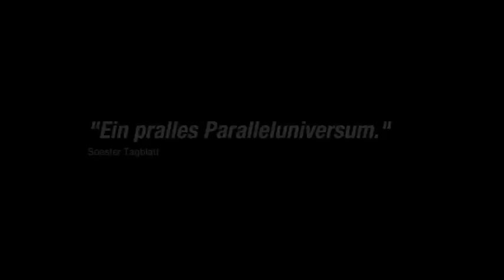Trailer zu "Das Lachen ist nur aufgemalt" / "Lerchenberg"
Am 28.3. erwarten Sie ungeahnte, filmische Einblicke in einen bisher noch nie beleuchteten Arbeitsbereich des ZDF. Sehen Sie hier und heute bereits den Trailer zu „Das Lachen ist nur aufgemalt". Ein Film über das Ausbildungsprogramm der Mainzelmännchen-Walker im Keller des ZDF-Gebäudes.